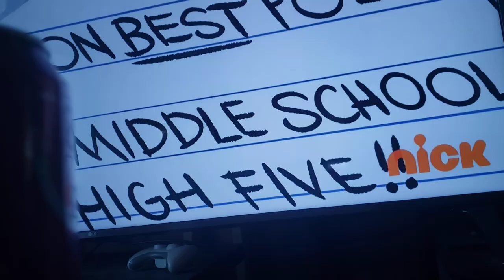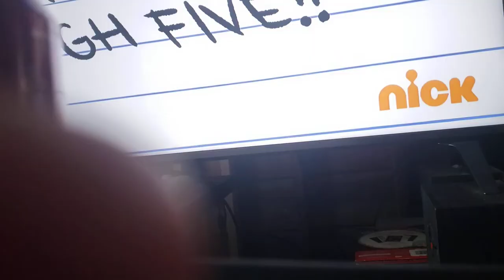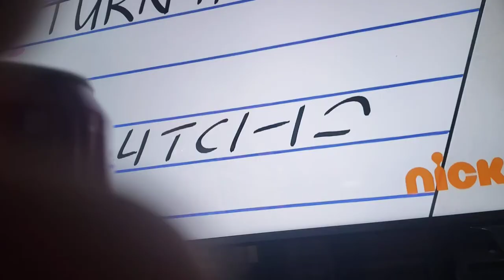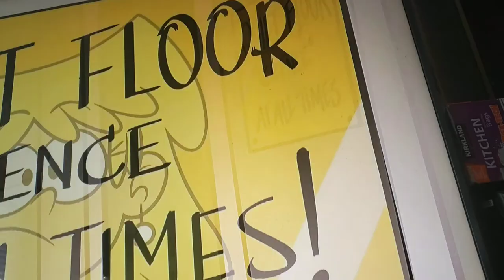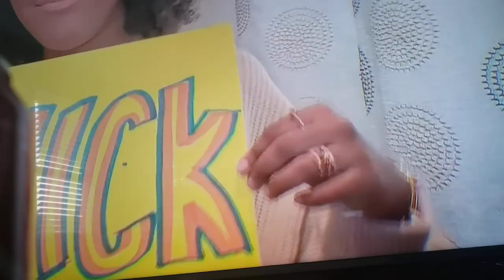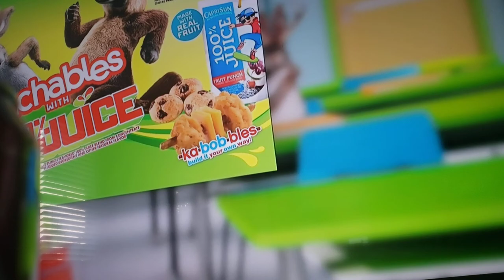Alyssa Margaret suisham